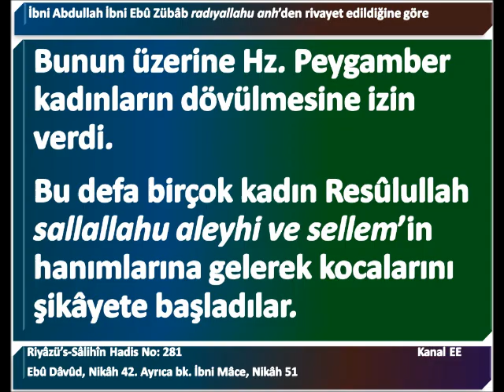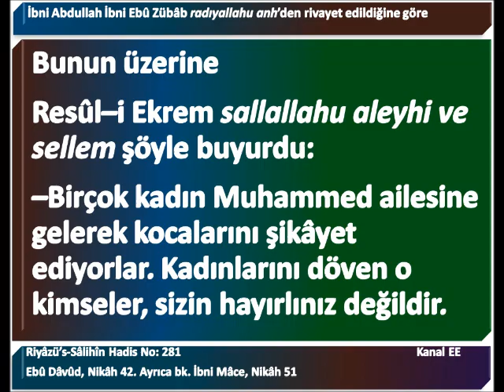Hadisi Şerif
281. İyâs İbni Abdullah İbni Ebû Zübâb radıyallahu anh’den rivayet edildiğine göre Resûlullah sallallahu aleyhi ve sellem:
– “Kadınları dövmeyiniz” buyurmuştu.
Hz. Ömer Peygamber aleyhisselâm’ın huzuruna çıkarak:
– Kadınlar kocalarını dinlemez oldular, dedi. Bunun üzerine Hz. Peygamber kadınların dövülmesine izin verdi.
Bu defa birçok kadın Resûlullah sallallahu aleyhi ve sellem’in hanımlarına gelerek kocalarını şikâyete başladılar.
Bunun üzerine Resûl–i Ekrem sallallahu aleyhi ve sellem şöyle buyurdu:
–”Birçok kadın Muhammed ailesine gelerek kocalarını şikâyet ediyorlar. Kadınlarını döven o kimseler, sizin hayırlınız değildir. ”
Ebû Dâvûd, Nikâh 42. Ayrıca bk. İbni Mâce, Nikâh 51